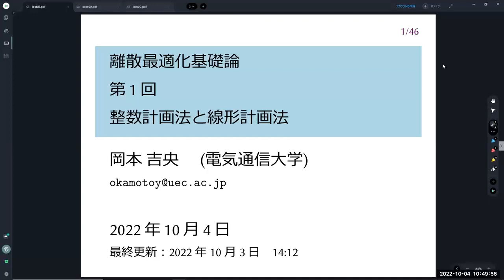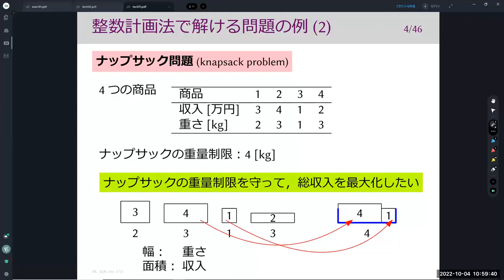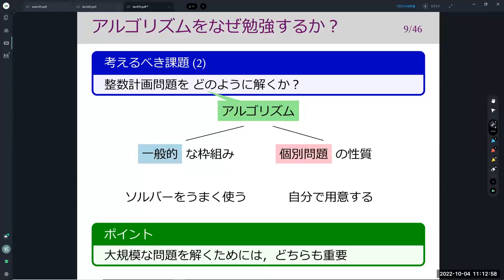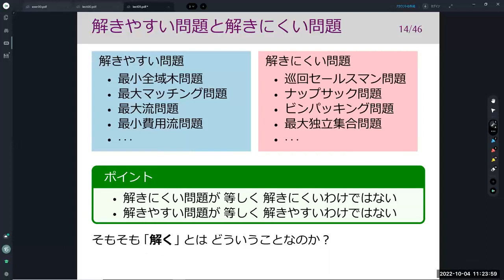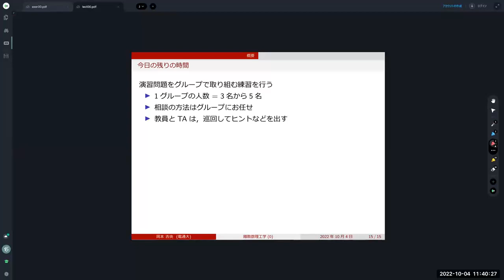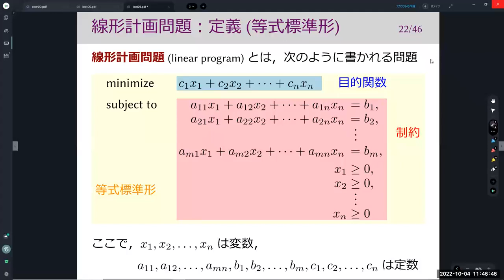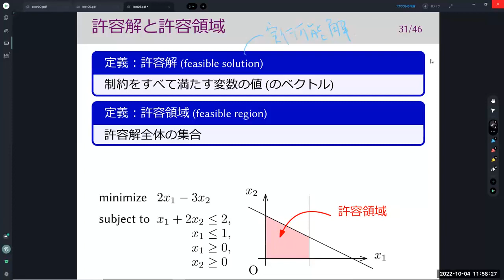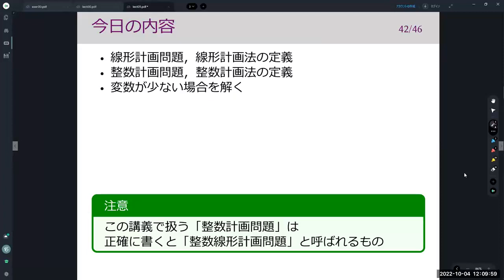離散最適化基礎論 (第1回) 整数計画法と線形計画法 2022年10月4日